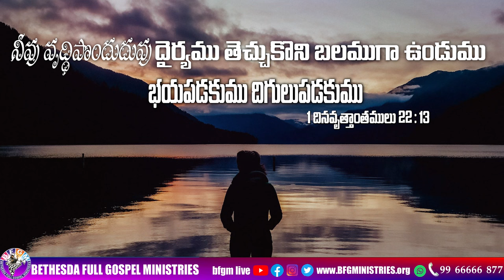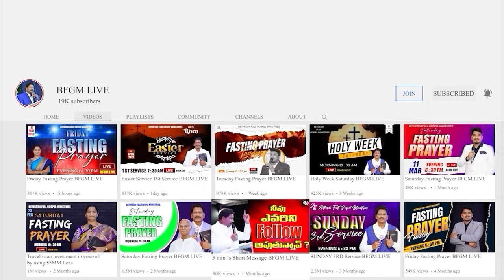Today's promise 05.07.2024 | BFGM LIVE